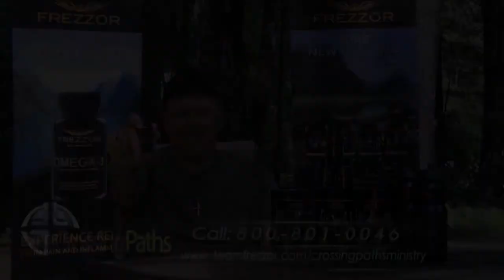CPHD 142 Matthew Schwender 2